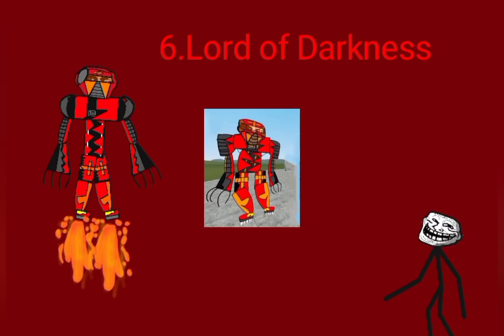Top 10 strongest trollge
Hey guys im back with another crappy video
Today im going to label 10 strongest trollge

Now read a long note

Well this video is not accurate and the ranking were prepared by me, so if you find it wrong,dont mind it,im just a beginner
Also other mentions means that the specific trollge incident is as strong as to its designated other trollge incident ranking and second reason i had to put them in other mention is that I couldn't find the stk nodes for them so.the rankings were determined by various factors like from backstory, gmod battles etc

The Rankings+ creators videos of those

6. Lord of Darkness (by linux55)
Link- already given
3.The Ruler (by Linux55)
Link- already given

Jeeez, took me half an hour
Now you cant abuse me for not  giving credit to you :)

Warning : This is only made for fun
Not to start rivalry against other trollge incident fans

Model credit-
All models were by @Bfbtale Universe™
 God of Earth and head of Ascend Mp. 4 were created by me